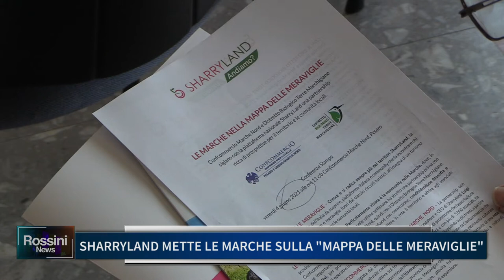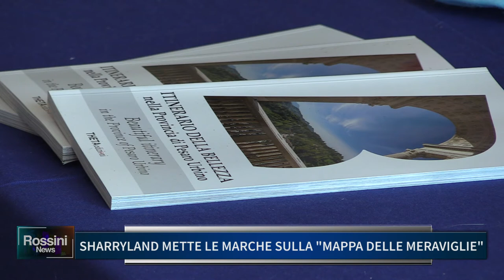SHARRYLAND METTE LE MARCHE SULLA MAPPA DELLE MERAVIGLIE